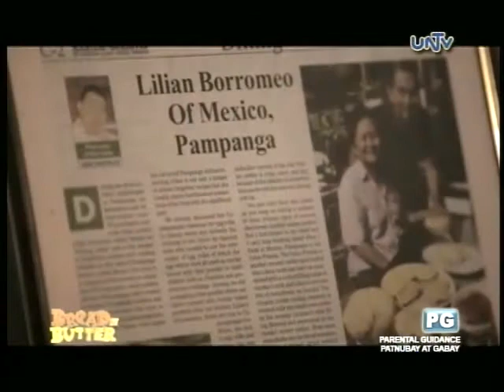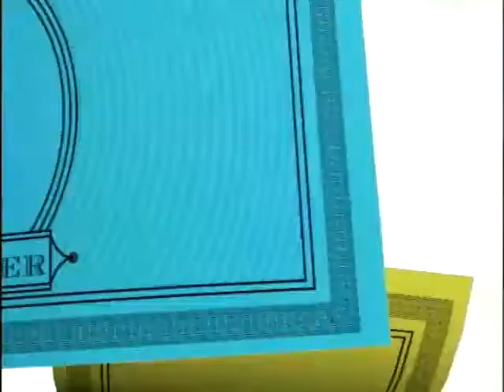Kusina ni Atching Lillian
Ms. Lillian Borromeo will take us deep down to the grassroots of our ancestors as she served us the savory foods from Kusina ni Atching Lillian.

Kusina ni Atching Lillian has accreditation from Department of Tourism.

BREAD N' BUTTER
Aired August 22, 2014 at UNTV 37

Bread n' Butter is a TV program that covers everything related to business, employment and tourism.